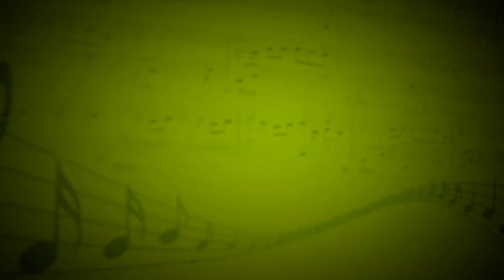Ускориться (М.Свобода) - Константин Котляров,Василий Шульга (Вокал) - Василий Шульга